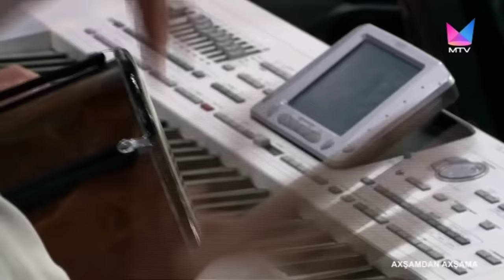Axşamdan Axşama 04.08.2023 ( Gülnar Qüdrətli, Seyran Əliyev, Nurlan Namazov)